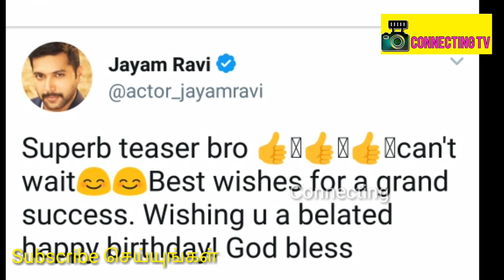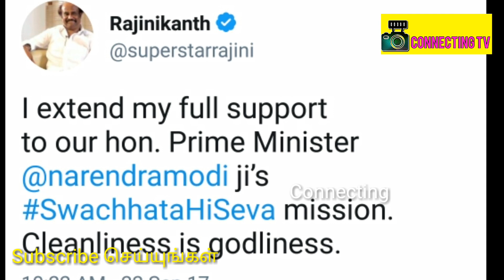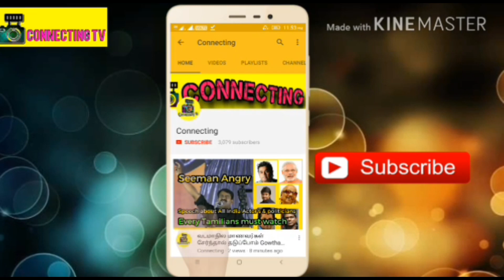Mersal Teaser - i பார்த்து ரஜினி என்ன சொன்னார் தெரியுமா?